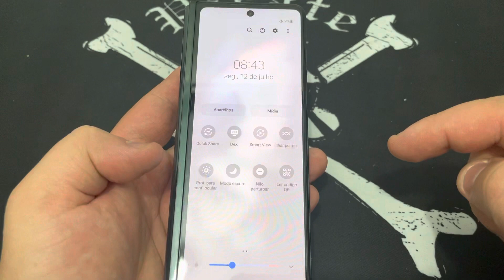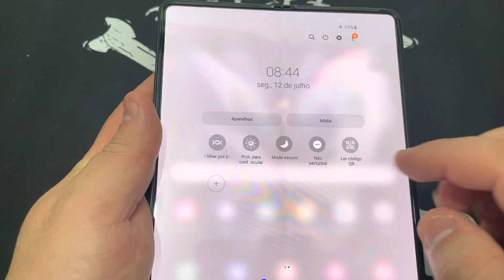Como Ativar e Desativa Tema Noturno ou Modo Noturno no Samsung Galaxy Fold F900F |Android 11| Sem PC